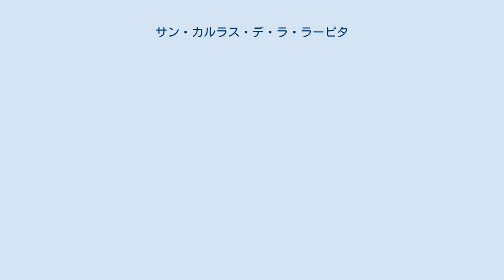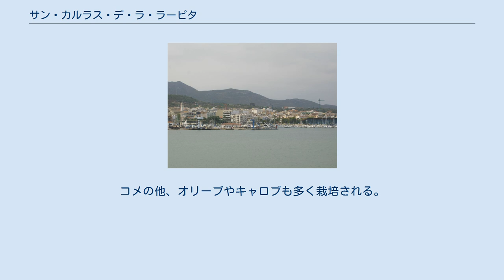サン・カルラス・デ・ラ・ラーピタ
サン・カルラス・ダ・ラ・ラピタ （カタルーニャ語：Sant Carles de la Ràpita）は、スペイン・カタルーニャ州タラゴナ県のムニシピオ（基礎自治体）。
ムンシアーに属する。
エブロ川デルタ地帯の南西部を占め、市域にはトラブカドル海岸やラ・バーニャ半島、プエルト・ダ・ロス・アルファクス塩湖が含まれる。
市街は海岸部、塩湖に面している。
市は市街のあるサン・カルラス・ダ・ラ・ラピタ地区と、無人のサリーナス・ダ・ラ・トリニダー地区とに分かれる。
カスティーリャ語ではサン・カルロス・デ・ラ・ラピタ（San Carlos de la Rápita）。
 レコンキスタ以前からこの地には定住地があった。
1097年、バルセロナ伯ラモン・バランゲー3世がサン・クガ修道院へラピタの城を寄進したことが文書に記されている。
この地への再植民は、修道院によって行われた。
城の敷地内に修道院がつくられ、13世紀に再植民が進んだ。
 1260年、サン・クガの修道士たちはラピタの城を聖ヨハネ騎士団へ売却した。
城内には女性の自治体がつくられ、1579年にトゥルトーザへ移った。
1280年、ラピタはバルセロナ伯の直轄領となった。
 18世紀半ば、カルロス3世はエブロ川デルタ地帯に海港の建設を、漁村ラピタに重要な市街地の建設を命じた。
カルロス3世にちなみ、村はサン・カルロスのラピタと名づけられた。
1770年には王はアンポスタとラピタとをつなぐ運河を築こうとし、総督宮殿や教会といった新古典主義建築の建物が建てられた。
しかし王の晩年の経済衰退と王の死によって、事業のほとんどが未完であった。
 スペイン独立戦争中の1811年、ルイ＝ガブリエル・スーシェはタラゴナ攻略後にラピタを占領、海港の防衛を強化した。
1860年、ラピタでカルリスタによるイサベル2世王政転覆を目的とした反乱が起きた。
 サン・カルラス・ダ・ラ・ラピタ港は1954年に完成した。
港湾施設として取引所、製氷工場、30mのボートが建造できる造船所がある。
ムール貝とカキが多く水揚げされる。
 19世紀半ば、ラピタにコメ栽培が導入され、第二次世界大戦中には収穫量が最高に達した。
コメの他、オリーブやキャロブも多く栽培される。
19世紀の間、サリーナス・デ・トリニダー地区では輸出用の塩田が開拓されていた。